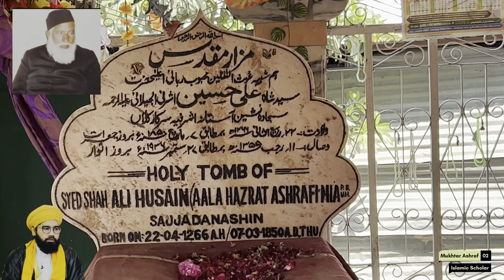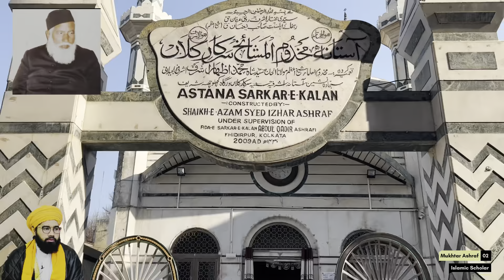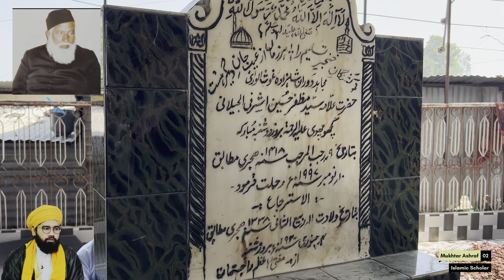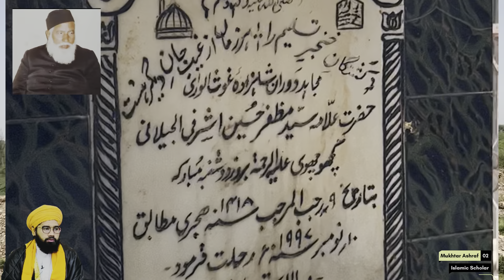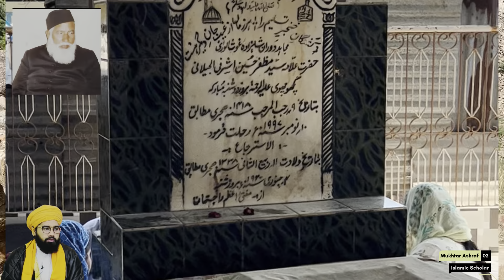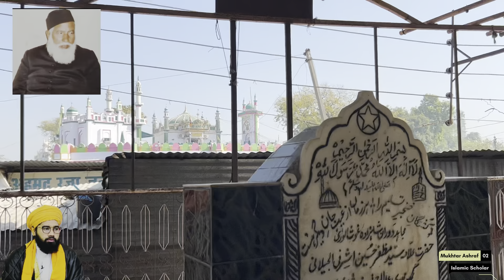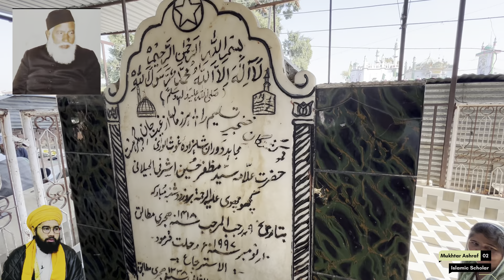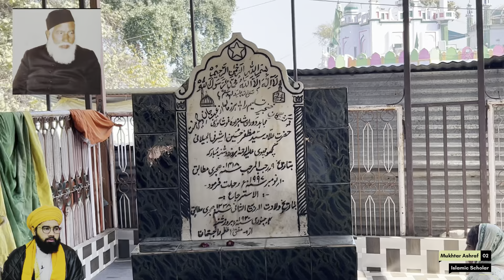Mujahid e Dauran Hazrat Syed Muzaffar Husain Kichauchwi | Kichocha Sharif | Mukhtar Ashraf